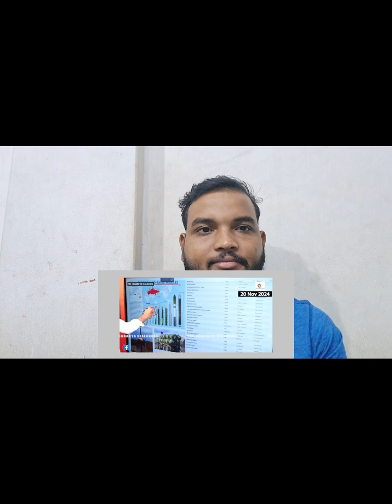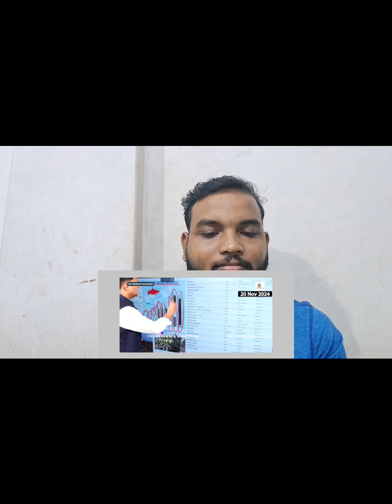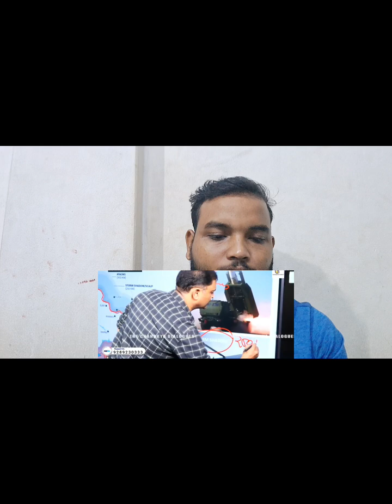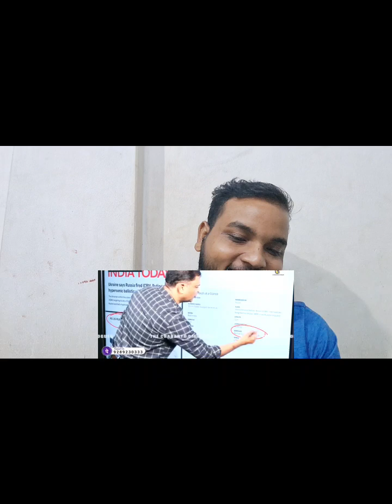Russia hits Ukraine with new intermediate-range ballistic missile || reaction || male react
Russia hits Ukraine with new intermediate-range ballistic missile |The Chanakya Dialogues Major Arya. Reaction